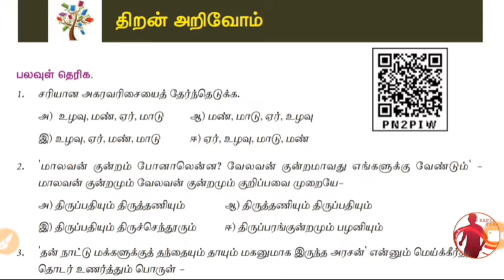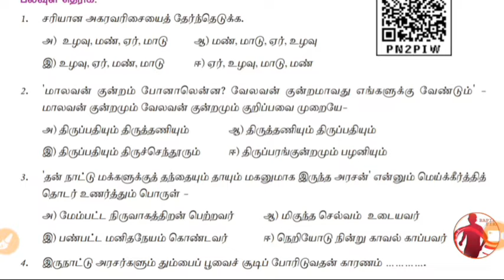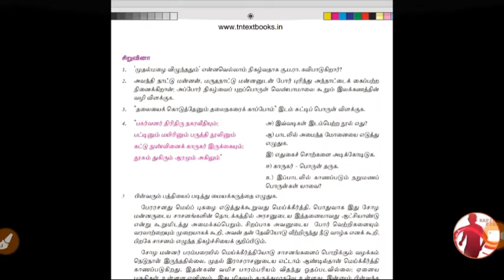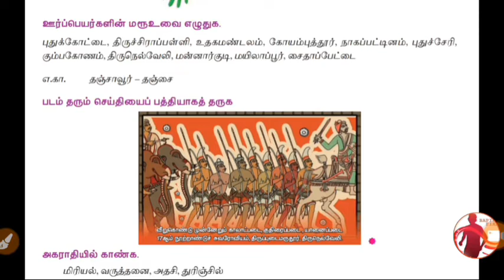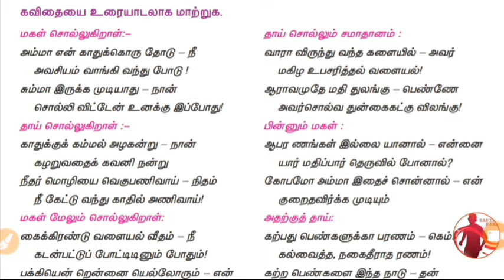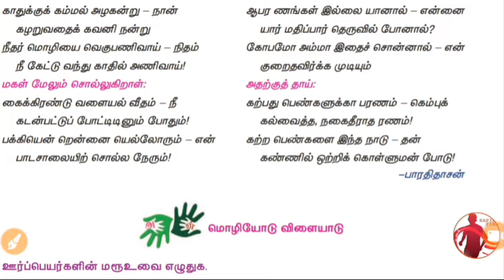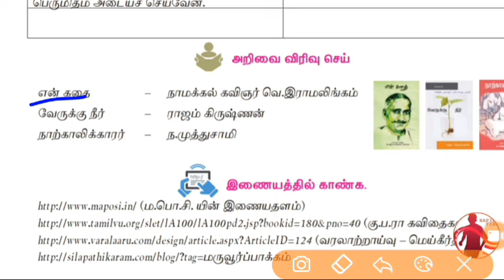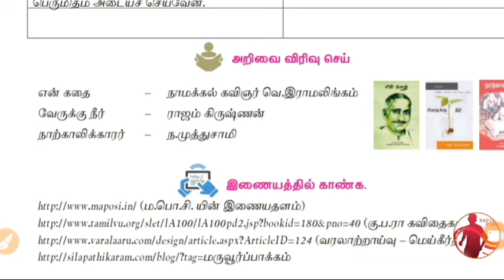தமிழ் - 10th - Unit 7 - Book Back - Part 5